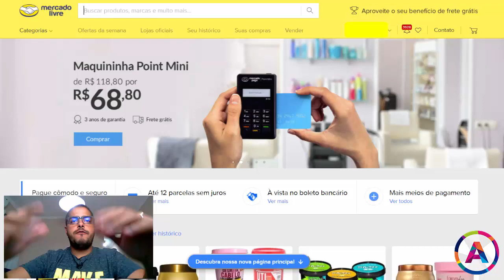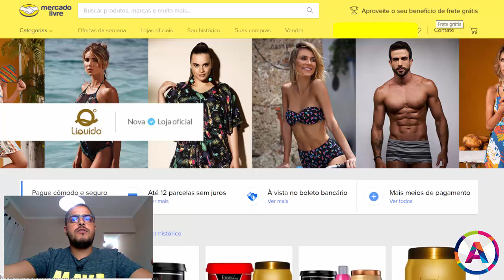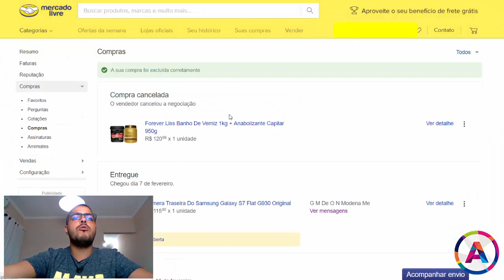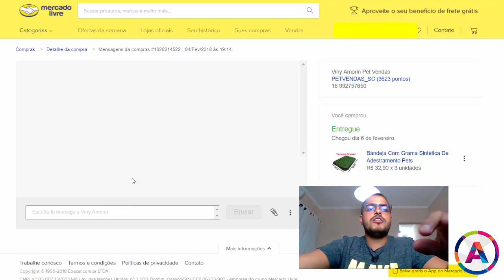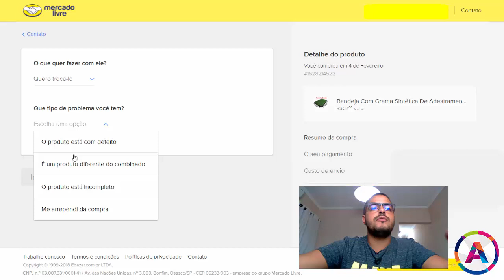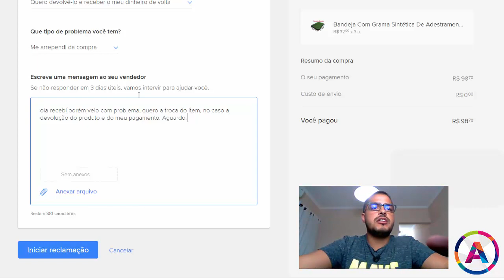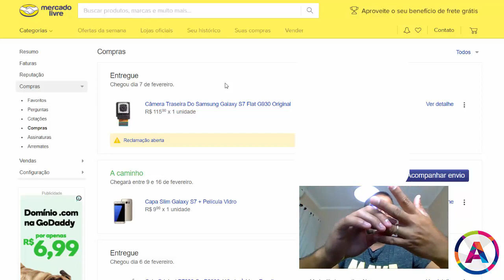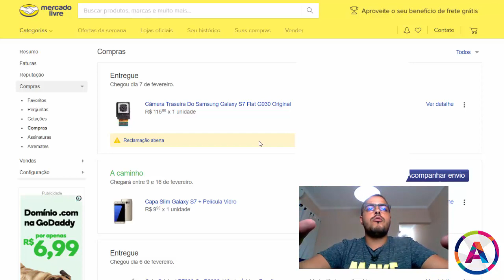Como Resolver Problemas com Compras no Mercado Livre? Não Recebi, Recebi Errado.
ACESSE ABAIXO:
TREINAMENTO GRATUITO SOBRE MERCADO LIVRE E LOJA VIRTUAL (+80 AULAS):

Nesta série de vídeos para compradores, traremos assuntos diversos de como agir em suas compras online.

Com o aumento das compras feitas pela internet, situações diversas tem acontecido, desde problemas a situações bem sucedidas.
Existem formas para prevenir problemas, sendo que um preenchimento correto de cadastro, escolher um bom lojista esta entre os fatores determinantes para o sucesso da sua compra.

Com o crescimento dos Marketplaces, onde Lojistas comuns, vendem através dos grandes ecommerces do Brasil, como Mercado Livre, B2w (Submarino, Americanas e ShopTime), Cnova, Walmart, entre outros, é de extrema importância saber como agir.

Neste vídeo falarei sobre como agir em uma compra onde um problema aconteceu, muitos já optam pelo processo ou até mesmo saem postando em sites reclamando, mas não levam o problema até o vendedor onde comprou.
Sabendo agir, na maioria dos casos em menos de 2 dias seu problema estará encaminhado ou resolvido.

Grande Abraço.
Alexandre Nogueira
Universidade Marketplace

problemas com compras, problemas no mercado livre, problemas com as compras, consumidor, comprador, como vender no mercado livre, nova regra de reputação, venda nos marketplaces, como vender online, mercadonautas, marketplaces, universidade mercadonautas, universidade marketplace, alexandre nogueira, curso para mercado livre,